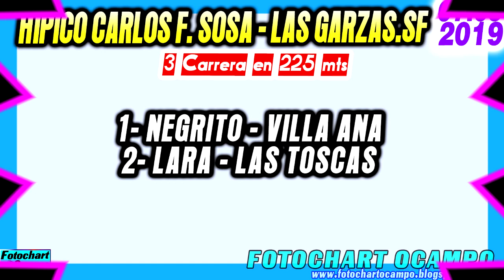NEGRITO - Las Garzas.SF 07/09/2019